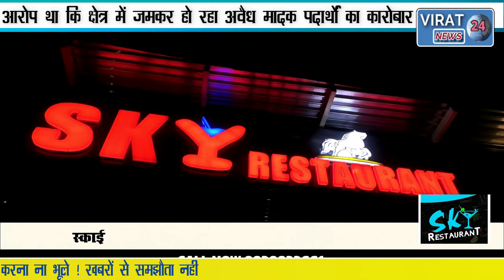🔻रीवा-व्यक्तिगत रंजिश के चलते युवक ने लगाया अवैध मादक पदार्थों की तस्करी का आरोप